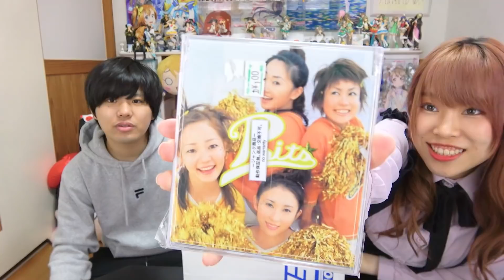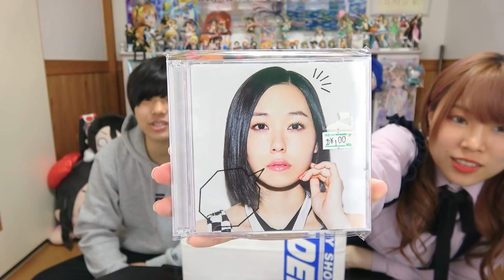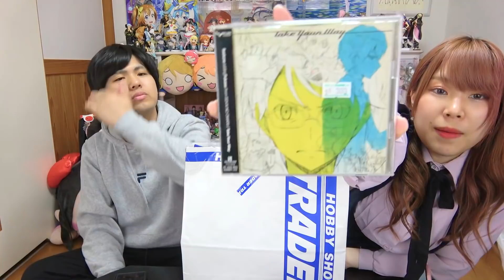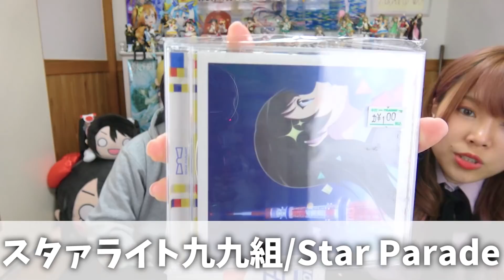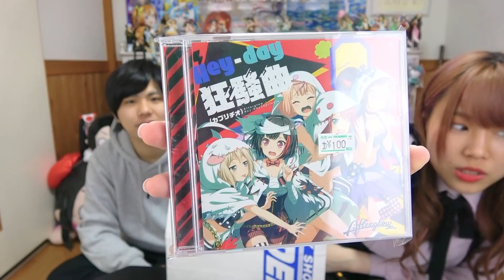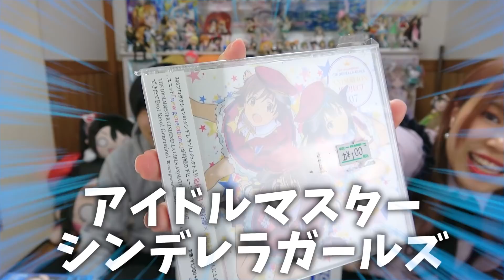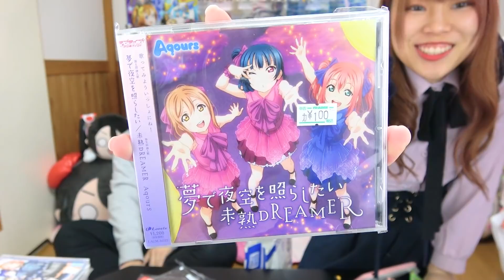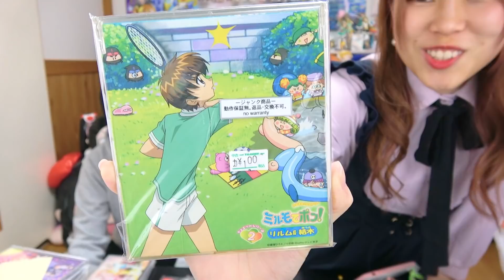アニソンCD30枚で980円!?安すぎるので闇を暴こうとしたら人気アニメのCD大量で神福袋認定しちゃった件ｗｗｗ【スクールデイズ/ラブライブ！/アイマス/バンドリ/声優/レビュスタ/Roselia】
ファンレター💌プレゼントの送り先【2020/2/1～2021/5/31限定】
〒107-6228
東京都港区赤坂 9-7-1
ミッドタウン・タワー 28階UUUM株式会社
ぜのぷろ:zeNon Project: 宛
※危険物、飲食物、生もの、生き物、現金、金券（ギフトカード・プリペイドカード含む）は受け取れない場合がございますのでご遠慮ください。

『ぜのぷろ』は元気いっぱいな女の子ぜのんと、緊張しっぱなしの男の子ぽたでお送りする、友達になれるYouTuberというキャッチフレーズの男女オタクでお送りするチャンネルです！
週5~6ペースで更新中！

動画の感想は ぜのぷろ で呟いてください(❀^ω^)ﾉﾞ
SNS
ぜのん

μ’sic Forever♪♪♪♪♪♪♪♪♪